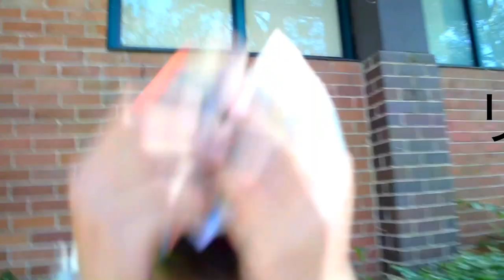Learning Strip ( Masta Puss Slaya and Yung Neb )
[Intro]
2003
Emotional shawtys in this thang
Mackaveli

[Verse 1: Yung Nebula (Neb)]
Women come and go (bro)
But you know I stay
Getting educated by a Mr Hoffman look-alike
Education addict, education to your head
Conflict, I'm an educated person
Painting old people's houses is learning
2003 education, this ain't no splitting bills brah
I'mma peel banana skids while listenin' to R Kelly's Greatest Hits

[Hook]
Yung Neb in the club for some learning (learning)

[Verse 3: Masta Puss Slaya]
Rotten teeth like Gargamel
Cast a spell
You keep on trying to yell
But your BO stinks
You look like a sphinx
I cast spells like Adele
Get my head stuck inside a lamp shell
Get it out with knowledge and hair gel
Whose laughing now that I'm explosive like Alfred Nobel
Slayer MC only attracts an older clientele
Very Well
人参のインストゥルメンタルに使用され、そこから歌詞を編集しました。そこに最高の音楽仲間を作るための無駄のおかげ。